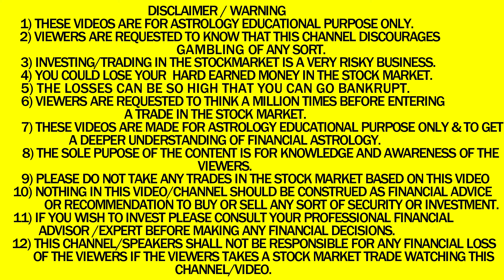WHAT CAN HAPPEN ON 23 JULY 2024? STOCK MARKET ASTROLOGY ASTRO-VASTU EXPERT A MYSTIC SRI AASHISH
Sri Aashish Kapoor Astrologer, Vaastu Consultant, A Mystic For consultation on phone, you have to deposit Rs.1500/- (Clients based in India) or US$ 53 (Overseas clients) upfront.YOU can pay by PAYPAL, Google Pay, PAYTM, Phone Pay OR in the BANK ACCOUNT. Sri Aashish Kapoor Astrologer, Vaastu Consultant & A Mystic Whatsapp : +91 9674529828 Sri Aashish Kapoor can be consulted in Person, over telephone, Video Calls, Skype and Whatsapp conversation but only after consultation fees has been deposited. For consultation on phone, you have to deposit Rs.1500/- (Clients based in India) or US$ 53 (Overseas clients) upfront. Astrology at its Best! PRAYERS FOR YOUR HEALING! SOLUTIONS TO ALL YOUR PROBLEMS!
ASTROLOGICAL REMEDIES Starts@Rs.17900
VASHIKARAN Starts@Rs.28800
VASTU REMEDIES Starts@Rs.18000
POOJA/PRAYERS FOR ALL PLANETS Starts@Rs.19400
Every Month POOJA/PRAYERS on Puranmashi (FULL MOON DAY PRAYERS) & Amavasya (NEW MOON DAY PRAYERS )
PRAYER BOX REMEDY : ENHANCE, BOOST, IMPROVE & INCREASE YOUR LUCK THROUGH THE PRAYER BOX STARTS @ Rs.35000 / US$ 647
COMPUTERIZED HOROSCOPE SENT ON YOUR WHATSAPP OR EMAIL WITHIN MINUTES USING THE WORLD'S BEST ASTROLOGICAL SOFTWARE. STARTS@ Rs.1500/= / US$ 53
GOVT. AUTHORISED LAB TESTED GEM STONES AVAILABLE AT WHOLESALE PRICES!